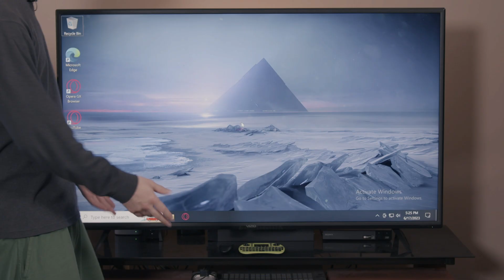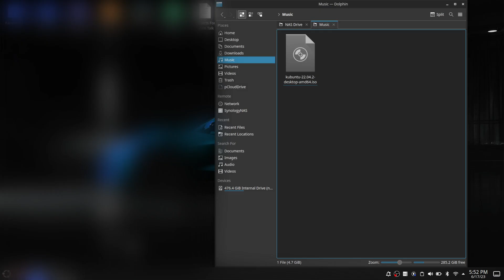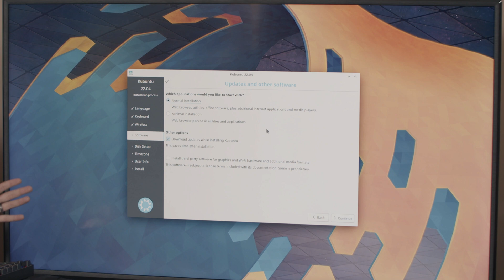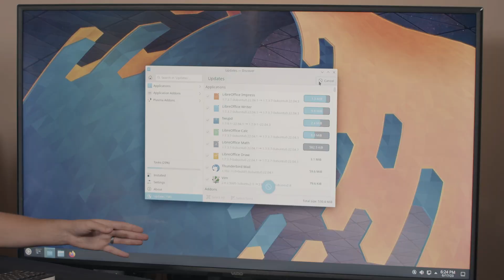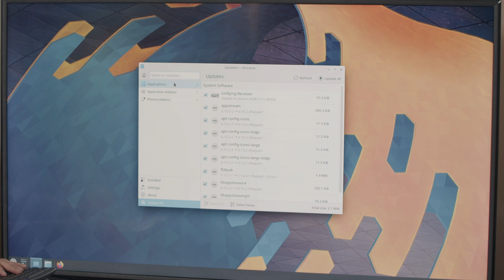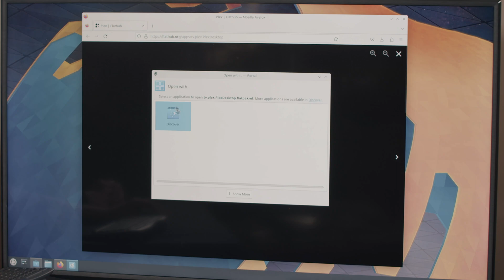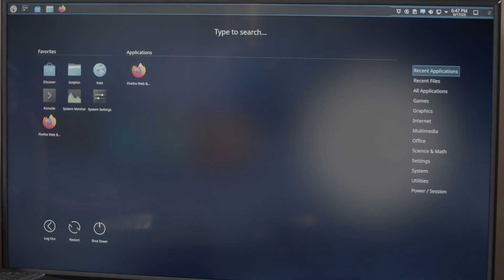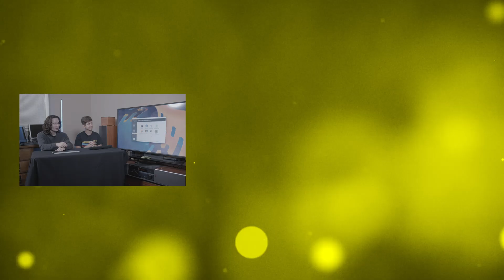This Surprising Software Gives Outdated PC's A New Life!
Learn how to setup your own HTPC the best and easiest way!!
0:00 Intro
0:30 The Reasons and The Plan
1:08 Setting Up The Bootable Drive
2:23 Installing Kubuntu
5:01 First Things First
6:12 Optimizing for HTPC use
11:35 Jack's First Thoughts
11:56 Call to the audience